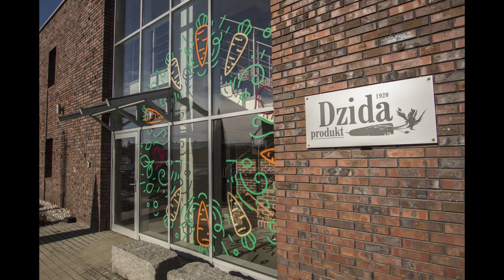#1 Gospodarstwo Dzida - tradycja od pokoleń. Zwiastun